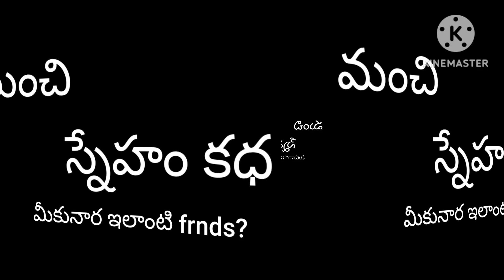Latest Manchi sneham katha story 1||ytshortsintelugu23